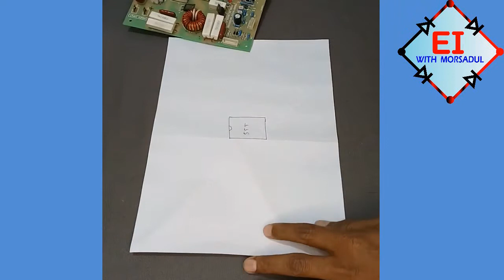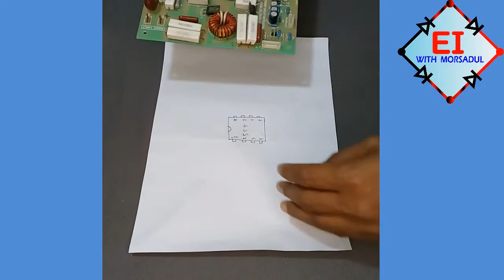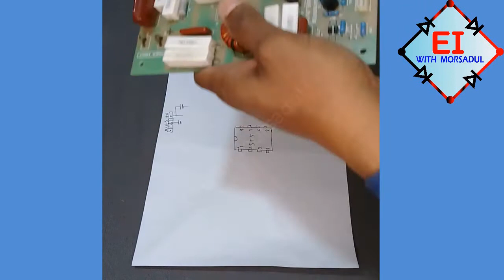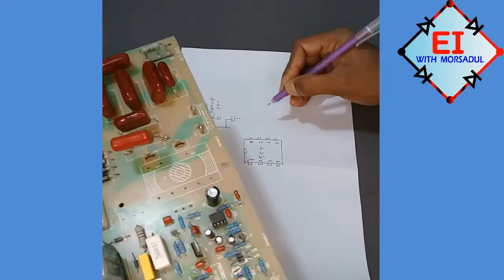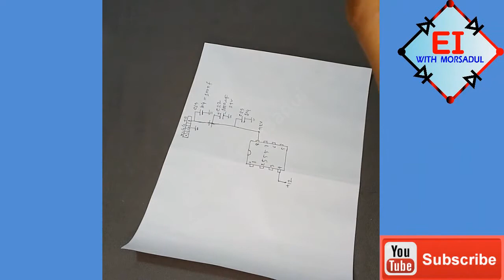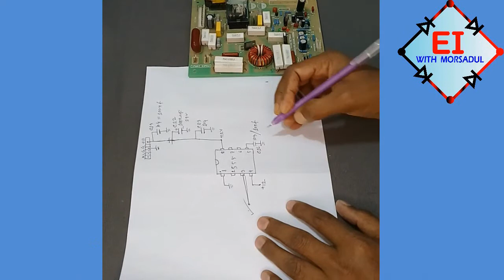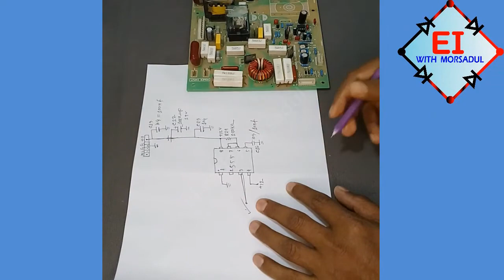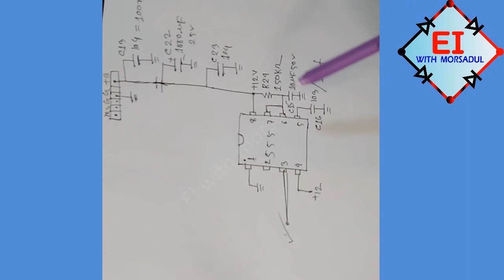Ultrasonic Box motherboard circuit Diagram.